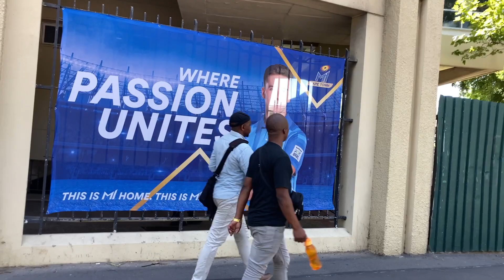Betway SA20🔥 MI Cape Town vs Durban Super Giants!! /Cape Town- Newlands (BTS)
This video was compiled and edited by Avuyile Sawula.

The song in the video is by Jeff Kaale